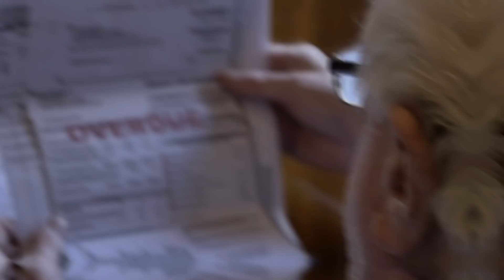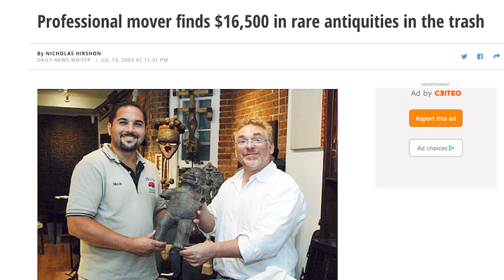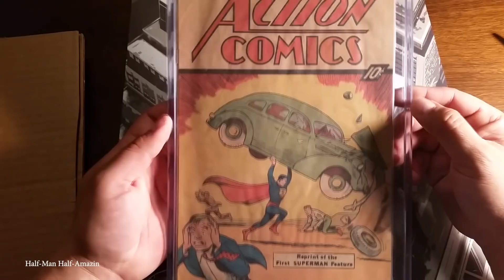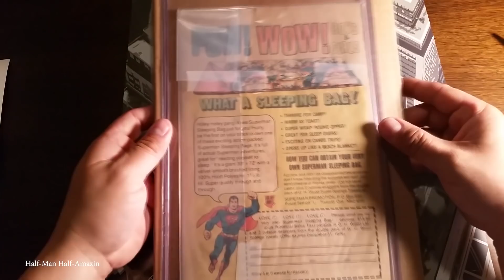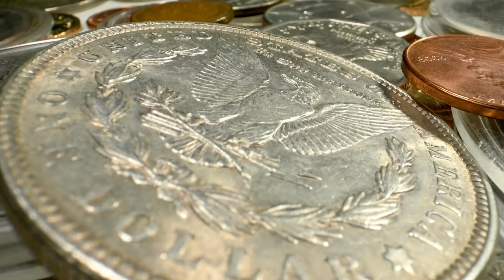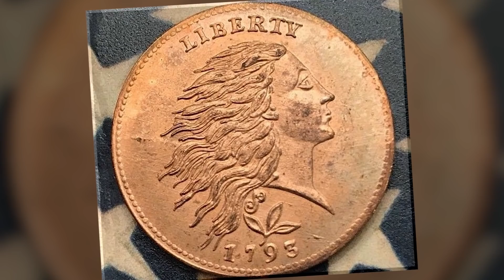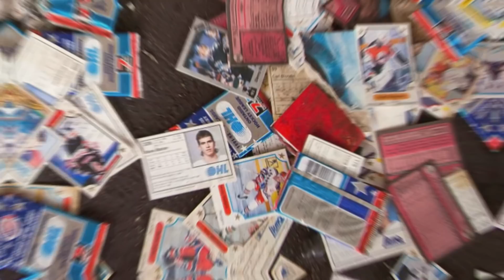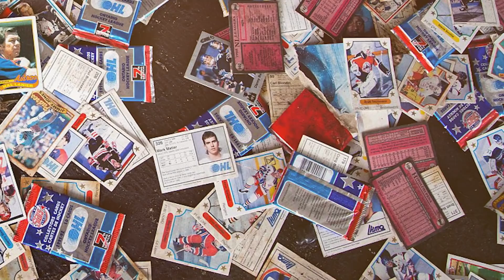15 Most VALUABLE Abandoned Things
Generally speaking, when something is valuable, people don’t leave it abandoned in the middle of nowhere. Yet, from time to time, owners of valuable items either don’t know or don’t care about their value, and this has led to some crazy things being discarded. So today, grab your metal detectors, keep your wits about you, and get prepared to see some hidden gems as we count down the Top 15 Most VALUABLE Things!